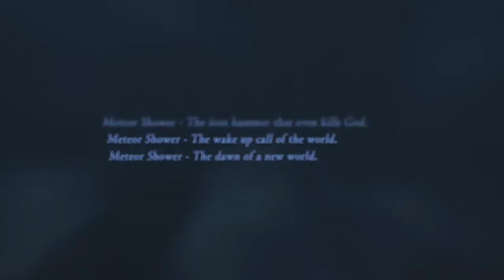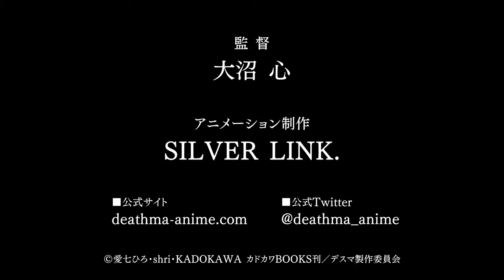Death March to the Parallel World (2018 Fantasy Anime Trailer PV)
デスマーチからはじまる異世界狂想曲
Death March to the Parallel World Rhapsody

29-year-old programmer Suzuki Ichirou finds himself transported into a fantasy RPG. Within the game, he's a 15-year-old named Satou. At first he thinks he's dreaming, but his experiences seem very real. Due to a powerful ability he possesses with limited use, he ends up wiping out an army of lizard men and becomes a high levelled adventurer. Satou decides to hide his level, and plans to live peacefully and meet new people. However, developments in the game's story, such as the return of a demon king, may cause a nuisance to Satou's plans.

The novel is written by Hiro Ainana, and was first released on Shousetsuka ni Narou in 2013, where it was published under the Fujimi Shobo label. It then received a physical publication by Kadokawa with illustrations by shri. A manga adaptation by Megumi Aya began its serialization in November 2014 in Age Premiumbefore it was moved to Dragon Age in July 2015. The light novel currently has eight volumes and the manga has three volumes released. Both the light novel and manga have been licensed by Yen Press.

Source: Nijipoi